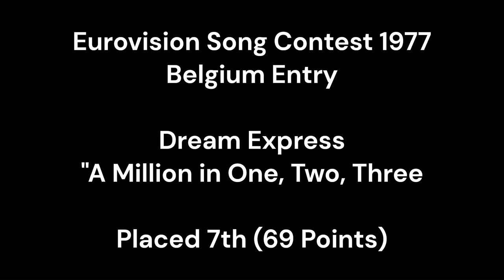A Million In One, Two, Three - Dream Express (Eurovision 1977) Belgium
Belgium was represented by Dream Express, with the song "A Million in One, Two, Three", at the 1977 Eurovision Song Contest, which took place in London on 7 May.

The selection consisted of three semi-finals, followed by the final on 5 February. All the shows were hosted by Luc Appermont and took place at the Amerikaans Theater in Brussels.

Three semi-finals were held in which the three selected groups performed three songs each, with the songs being marked by audience members and the lowest-scoring being eliminated while the remaining two went forward to the final.

The final was held on 5 February 1977. Voting was by 192 audience members awarding each song a score between 1 and 6 points. All six songs were performed and voted on then, rather oddly, the higher-scoring song from each act was performed and voted on again by the same 192 people. The contemporary, disco-influenced "A Million in One, Two, Three" emerged the winner, being the only song of the three to receive a significantly different score in the second round of voting, and beating the similarly styled "Drop Drop Drop" into second place.

The free-language rule which had applied in Eurovision between 1973 and 1976 was abolished by the European Broadcasting Union before the 1977 contest and participants were now obliged once again to perform in an official language of their country. However, as Belgium (along with Germany) had already chosen an English-language song and did not have a native-language version available, they were given dispensation to perform in English.

On the night of the final Dream Express performed 17th in the running order, following Finland and preceding the eventual winner France. At the close of the voting "A Million in One, Two, Three" had received 69 votes from 11 countries (including the maximum 12 from The Netherlands and 10 from the United Kingdom), placing Belgium 7th of the 18 entries. Although this was Belgium's highest placing since 1969 it was seen as something of a disappointment, as prior to the contest the song had been widely tipped as a contender for victory. The Belgian jury awarded its 12 points to the United Kingdom.

I like this song, a nice solid Eurovision pop classic from 1977.

Eddy @thesquaredisc

The Hearts of Soul, also known as Dream Express and LBS, were a Dutch-Belgian musical group that originally consisted of the Indonesian-born Dutch sisters Bianca (born 30 June 1950), Patricia (12 May 1952 – 15 May 1996) and Stella Maessen (born 6 August 1953). Belgian singer and composer Luc Smets joined the group in 1975.